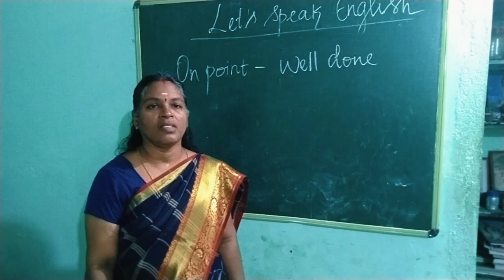Let's speak English....